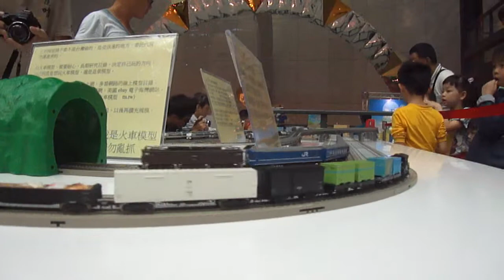2013/11/24高雄科工館小火車鐵道模型聚會17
2013/11/24高雄科工館小火車鐵道模型聚會17
更多的小火車模型活動聚會圖片與短片都在這個網址